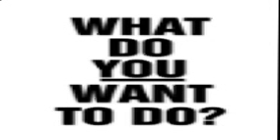IMPORTANT VIDEO! Please watch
Comment on what games you would like me to play and if you are feeling a little  generous please send the games at this Steam account.

So please comment if YOU want YOU'RE voice heard!